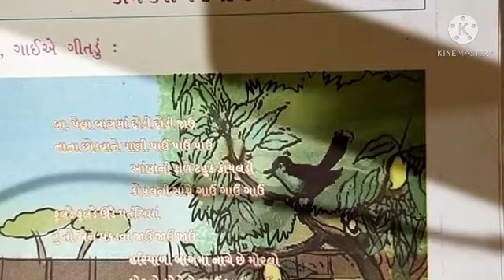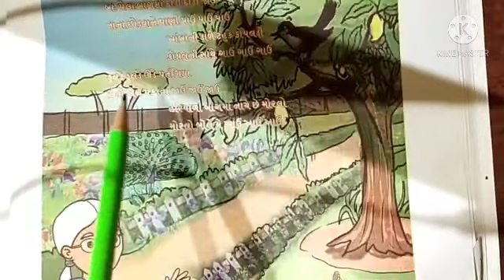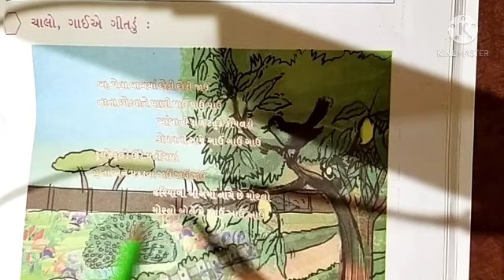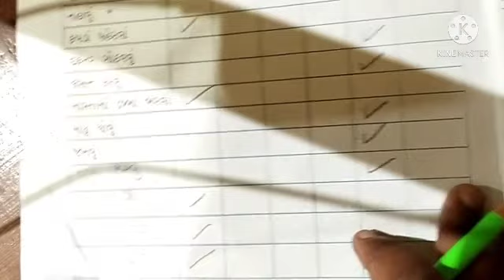ધોરણ-૨(ગુજરાતી માધ્યમ) વિષય-ગુજરાતી પાઠ-૧૦ કામ કરીએ કલક કલક (ભાગ-૧) by Pooja Prajapati